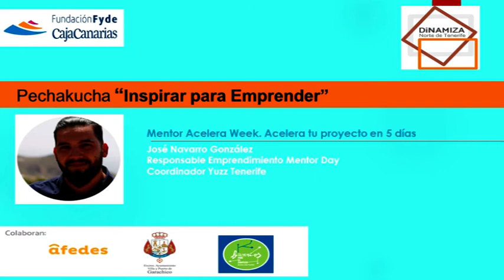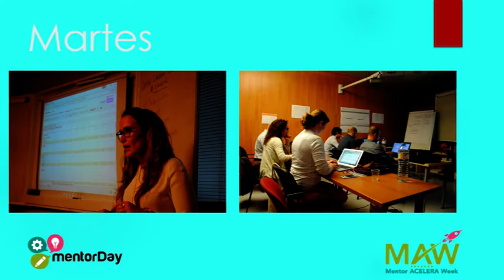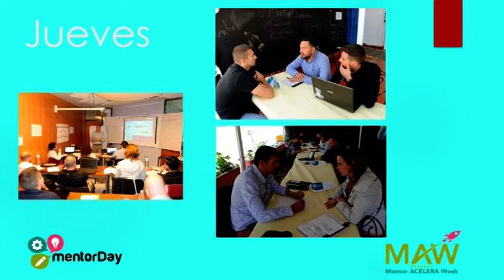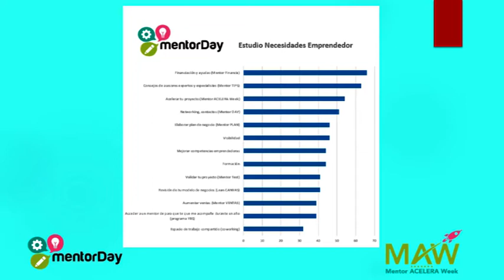Mentor Acelera Week. Acelera tu proyecto en 5 días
El 25 de julio de 2017 organizamos el Pechakucha "Inspirar para Emprender" en el Espacio Cultural CajaCanarias de Garachico, dentro del Programa de formación Dinamiza Norte de Tenerife. En esta actividad se presentaron 10 experiencias inspiradoras en formato Pechakucha. Una de estas experiencias fue la que nos explicó José Navarro, Responsable Emprendimiento en Mentor Day y Coordinaodr Yuzz Tenerife.